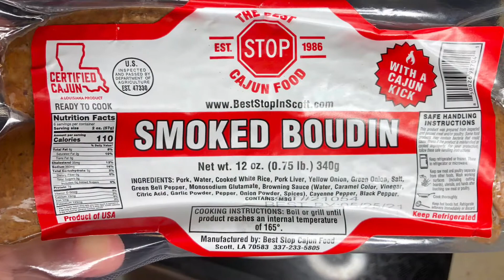The Best Stop Smoked Boudin -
For lovers of The Best Stop's boudin, you can now find it at Rouses. This product is perhaps the best "massed produced" version of boudin that can be bought at the store. I think the one at the smoke house is better, but this is great if you can't get to Scott, Louisiana.